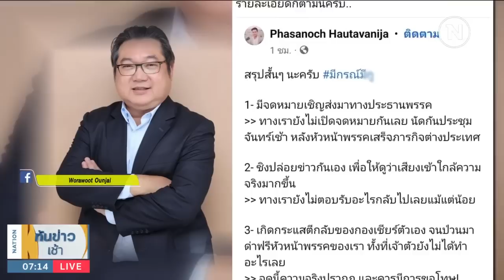ไม่มีปัญหา! "สุวัจน์" เปิดใจปม "ก้าวไกล" ยุติดีล | เนชั่นทันข่าวเช้า | NationTV22